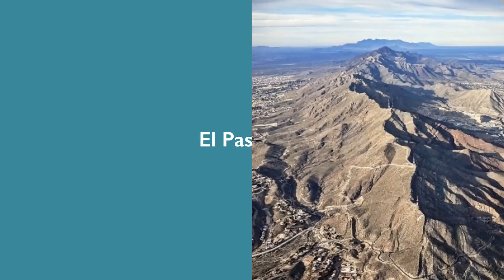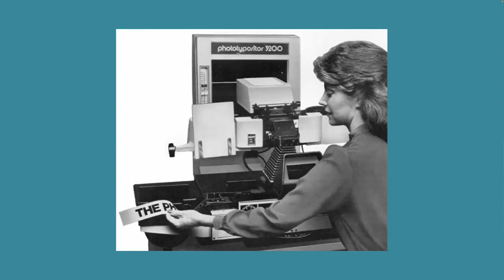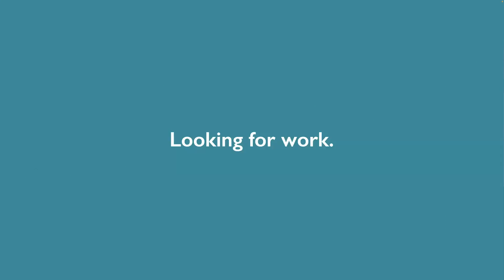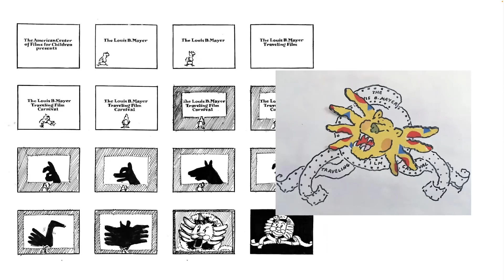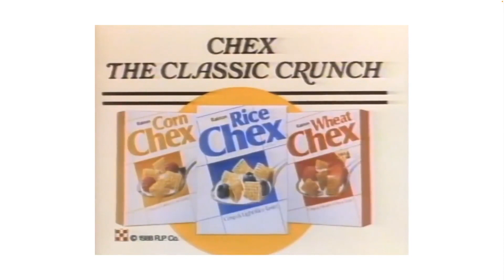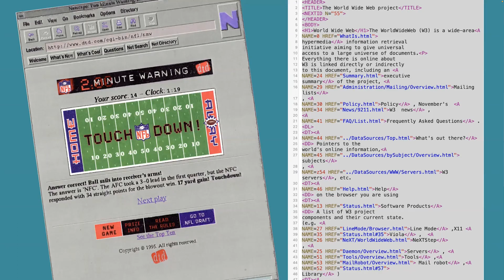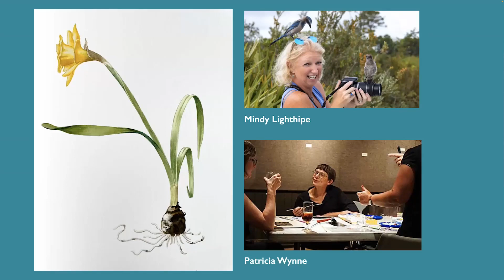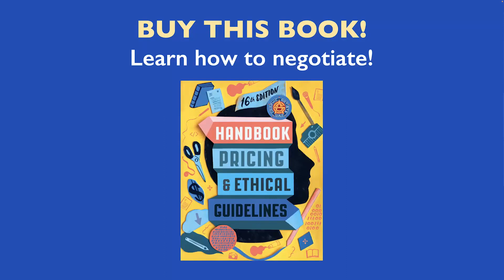ARTIST TALK Susan Brand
Wignall Museum of Contemporary Art HOME EDITION